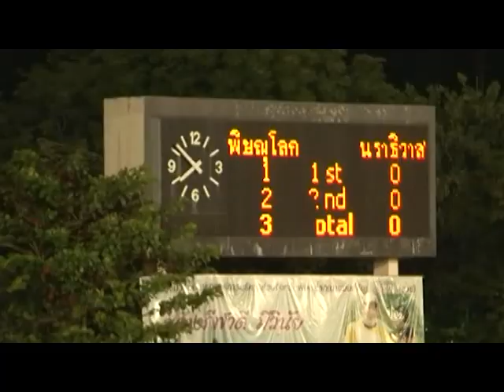ไฮไลท์ เอไอเอส ลีกภูมิภาค รอบแชมป์เปี้ยนส์ลีก : พิษณุโลก ทีเอสวาย เอฟซี 3 - 0 นรา ยูไนเต็ด